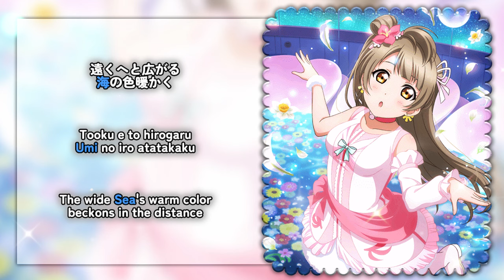Bokutachi wa Hitotsu no Hikari (僕たちはひとつの光) - Minami Kotori Solo ver. [KAN/ROM/ENG Full Lyrics]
Bokutachi wa Hitotsu no Hikari (僕たちはひとつの光 lit. We Are A Single Light) is a single by μ’s as well as Love Live! The School Idol Movie's ending song. It was released on July 15, 2015.

The song is written by Hata Aki, composed by ZAQ and arranged by EFFY.